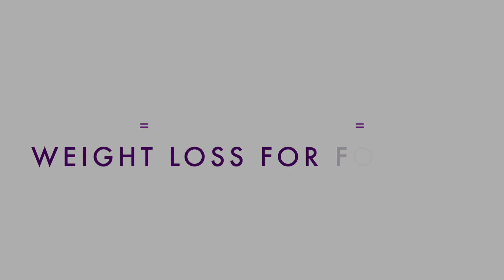Why You Don’t Need Willpower to Lose Weight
Do you think you can’t lose weight because you don’t have any willpower? Would you believe me if I told you that willpower is a lousy weight loss tool because it's simply not sustainable? Here's why you don't need willpower and what you can do that's much more effective.

🌟🌟FREE VIDEO MASTERCLASS: Learn how to Kick the Emotional Eating Habit for Good!

No matter how much weight you lose on a diet, if you continue to eat for comfort, you WILL gain the weight back. Who wants to live their life on the miserable diet hamster wheel? Watch to learn how to end emotional eating for good. This really works. How do I know? Because I used to be an emotional eater--for decades. This is the method I used to kick the habit.

SHARI BRODER is a healthy weight coach for foodies. She works with people who have tried just about every diet there is and are afraid they love food too much to lose weight. She'll teach you how to dump the diet mindset and have a peaceful relationship with food and eating while losing weight. You'll learn how to eat consciously and end emotional eating so you can enjoy the foods you love while permanently losing your desire to overeat along with your excess weight. YOU'LL FEEL AWESOME!